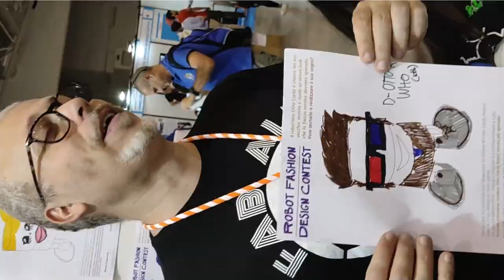50 bambini disegnano il loro robot! / 50 kids draw their own robot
What kind of robots do kids enjoy playing with? At the MakerFaireRome 50 children drew their own robots ottodiy e ottocardy which were full of colors and imagination.Al makerfairerome2023 MFR 50 bambini hanno avuto un'esperienza fantastica disegnando i loro robot OttoDIY e OttoCardy pieni di colori e di fantasia.